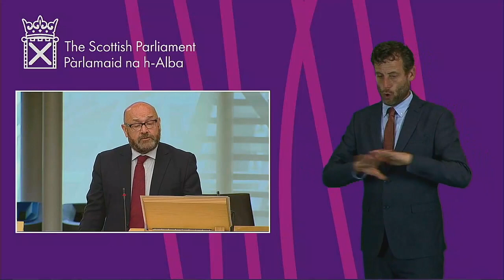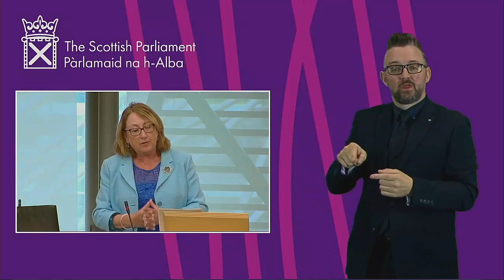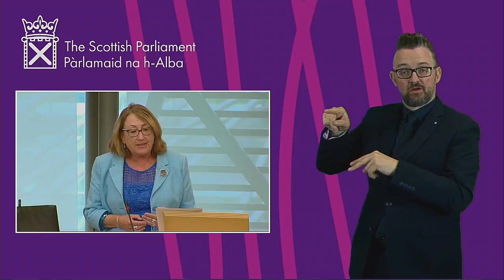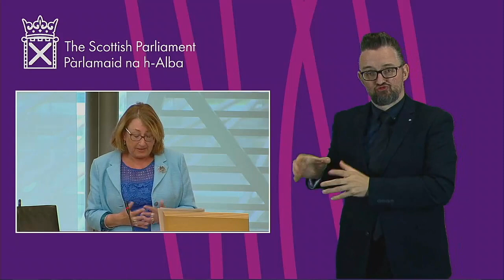Debate: COVID-19 Next Steps (Communities) BSL - 9 June 2020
Debate: COVID-19 Next Steps (Communities) BSL